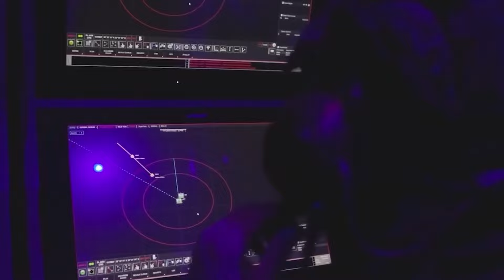sondakika TÜRKİYE’NİN YENİ SİLAHI EFSANE.! GEMİYİ ORTADAN İKİYE BÖLDÜ.!